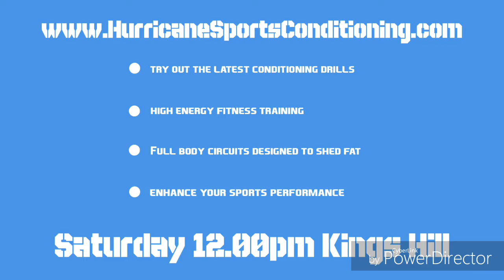Hurricane Sports Conditioning